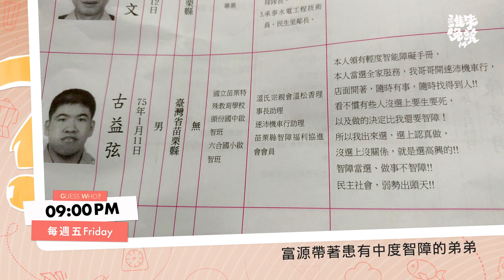預告1分鐘：對弟弟溫柔；對兒子嚴厲，都是他想給家人的「好」？【誰來晚餐14-32】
「我挺智障的！」苗栗一家機車行店門口，插著一面旗幟。上頭大大文字引人注目。

► 在2022年年底的九合一大選，當時，機車行老闆富源帶著患有中度智能障礙的弟弟益弦，投入當地的里長選舉。

益：「拜託拜託！我是二號！ 登記二號的古益弦！」
富：「他就是那麼的單純，就喜歡這些事情；就喜歡接觸這些人，那為什麼不行？」

　► 在富源的原生家庭，弟弟和幾年前離世的媽媽，是中度智能障礙，爸爸則患有精神障礙，因此，富源從小就背負著照顧一家大小的責任。

富源很照顧弟弟益弦，他觀察到益弦喜歡大小宮廟節慶，和政治人物競選活動，在徵詢過弟弟同意，就帶著他參選里長。此外，富源還會定期帶80幾歲的爸爸看醫生；兜風、出遊。

　► 他把很多的溫柔都給了弟弟和爸爸，但回到自己的家，面對兩個大兒子卻相當嚴厲？

「我希望說他們的程度如果可以的話，不要走我們那種用體力來換金錢的工作…」從高中畢業就做過機械加工、工地等工作，富源現在開了機車行，空閒時仍兼職跑外送。

　► 做父親的，不希望孩子受苦，從小對他們要求成績，這卻導致父子關係緊繃。

大兒子：「我都在學校念一整天了，回到家你還一直念…」
小兒子：「國中就開始，幾乎每天都會跟我提到學習的事情。 晚餐聊一聊來一句『那你最近在學校過得好嘛？成績怎麼樣？』 」

　► 面對父子間的衝突，太太琪懿則選邊站，和孩子們當好朋友。

琪：「我會比較支持小朋友多一些」
琪：「我一定要是他們，在爸爸那裡受委屈之後，我可以是他們的後盾。」

　► 登門拜訪的嘉賓，會怎麼解這道親子難題呢？

　🏠 公視 誰來晚餐：爸爸，你把所有的溫柔都給了弟弟
           A Bond Beyond Blood

 | 6/9（五）21:00｜公視首播
 | 誰來晚餐YT 同步直播

Taiwanese are very passionate about politics. Not only is every election like a big festival, but many ordinary people also get actively involved. In the nine-in-one election at the end of 2022, Gu Yi-sian, a borough warden candidate with a moderate intellectual disability, became the talk of Taiwan. In today's episode, we meet Yi-sian, and his brother Fu-yuan, the driving force behind Yi-sian's election bid. How did the campaigning experience help Yi-sian grow personally in spite of his election defeat? Fu-yuan has always been tender-hearted and supportive of his brother Yi-sian, so how come he has triggered a teen rebellion at home with his iron-fisted parenting? Despite the deep bond, Fu-yuan and Yi-sian aren't actually related by blood, so what's the story? Let's find out!